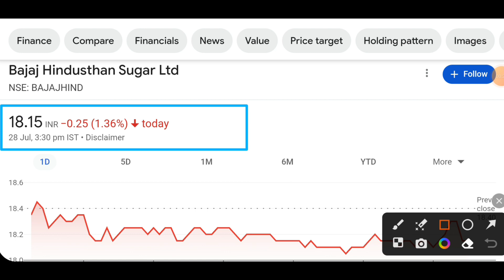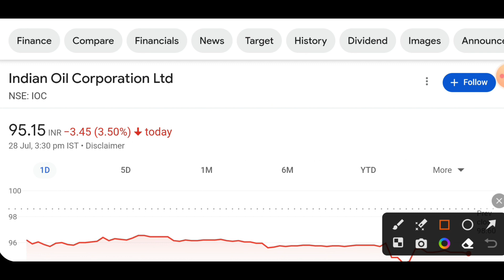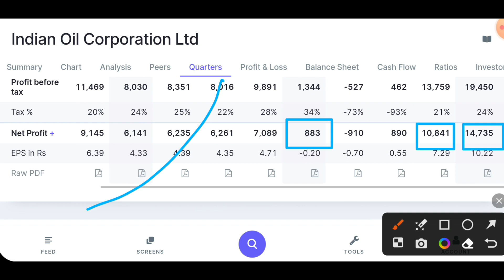IOC share latest news today | Bajaj Hindustan sugar share news | Adani green * Adani transmission